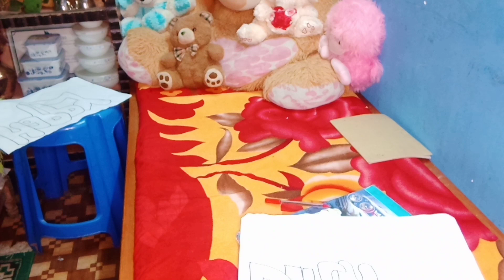A Birthday Surprise || VLOG || Suhasna's Birthday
A small surprise for my little sister. 😘😘